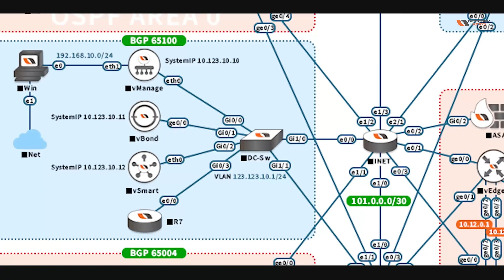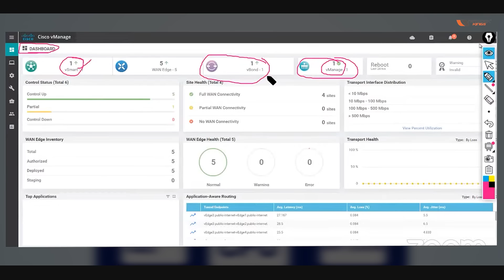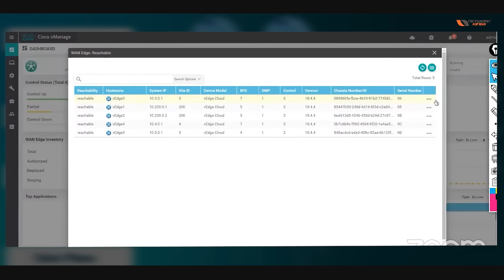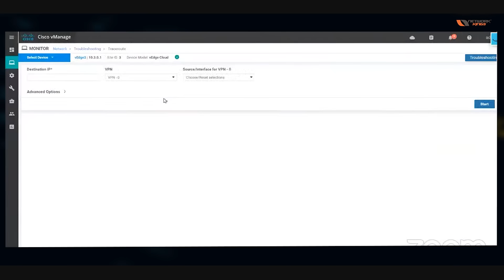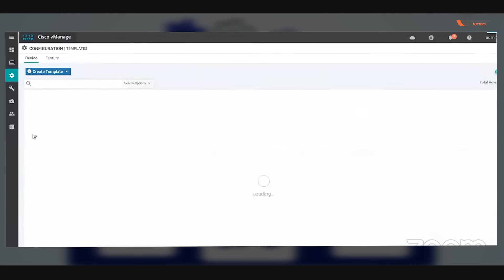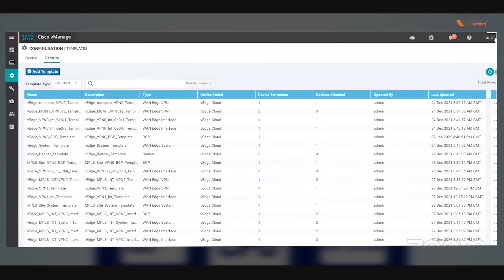Cisco SDWAN Components | Network Kings